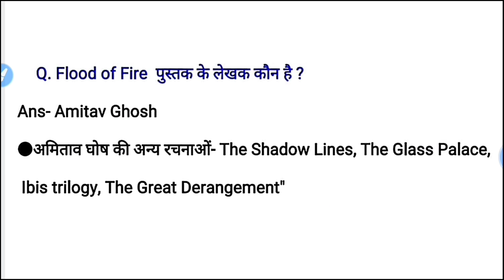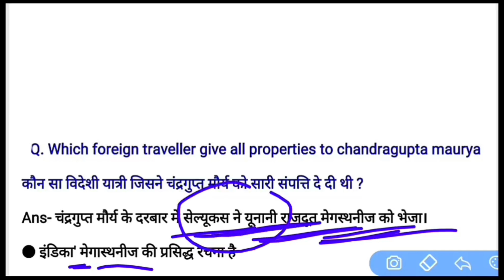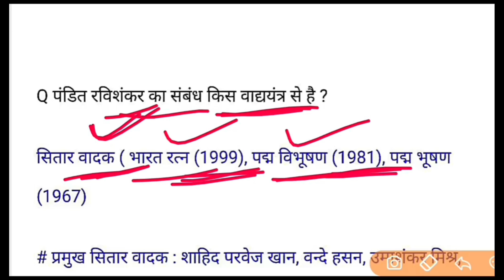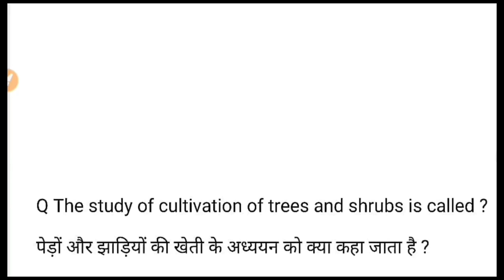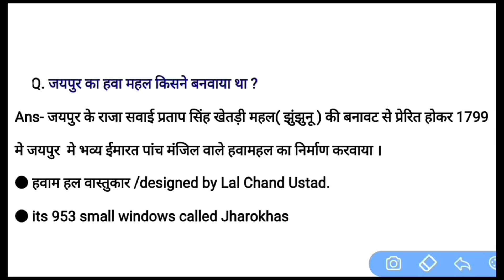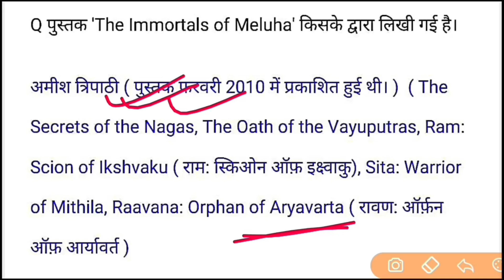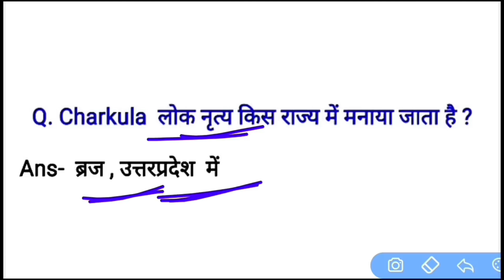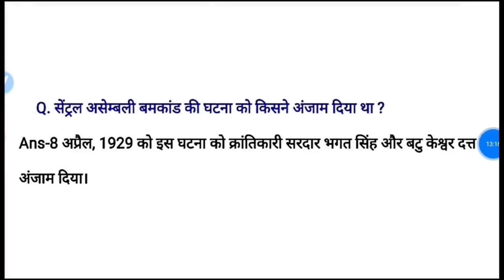SSC MTS Question Paper 2023 | SSC MTS 2023 All Shift GK Question | SSC MTS Analysis 2023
SSC MTS 22 May 3rd Shift Paper Analysis in hindi//SSC MTS Ask Questions | Rojgar With Ankit
SSC MTS 16th May 1st Shift Exam 2023 Review | ssc mts today paper 1st shift | ssc mts 1st shift today

♦️ Your Queries ♦️

SSC MTS GK All Shift Asked Questions 2023 | SSC MTS General Awareness Question Paper | Gaurav Sir

mts review
ssc mts 16 may 1st shift analysis
mts 16 may analysis
mts analysis
ssc mts analysis 2022
ssc mts first shift question paper 16 may
mts exam analysis 16 may 2023
mts today analysis
ssc mts 16 may first shift question paper
ssc mts 16 may shift 1 question paper 2023
ssc mts 16 may today paper 1st shift 2023
16 may mts paper
mts 2023
mts exam analysis today 2nd shift
ssc mts aaj ka first shift ka question
ssc mts gk gs important question 16 may
ssc mts 16 may 1St shift paper analysis
16 may 1St shift paper analysis
16 may 2023 ssc mts analysis
ssc mts 16 may 1St shift gk question
ssc mts hawaldar 16 may 1St shift paper
ssc mts 16 may 1St shift
16 may 1St shift mts analysis
mts gk 16 may 1St shift paper analysis
16 may 1St shift gk question
ssc mts 16 may 1St shift all gk question
ssc mts hawaldar 2023 16 may 1St shift
16 may 1St shift gk question
16 may 1St shift ssc mts gk question
16 may 1St shift gk
ssc mts 16 may analysis
16 may ssc mts analysis
16 may ssc mts analysis
ssc mts analysis by Today Exam
ssc mts 16 may 2nd shift
ssc mts 16 may 1st shift by Today Exam
today exam YouTube channel
today ssc mts exam analysis
16 may 1St shift paper analysis
ssc mts 16 may 1St shift question paper